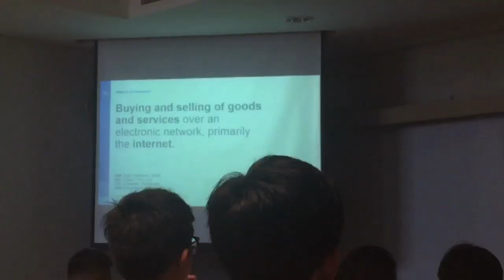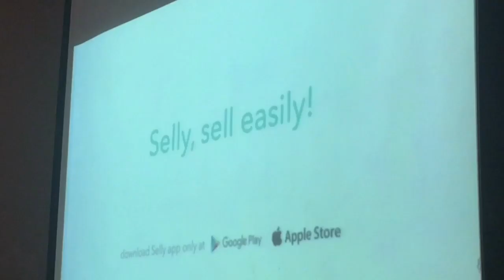TechWeb Guest Lecture by Midtrans and Selly_Alyssa Geraldine_0131161527